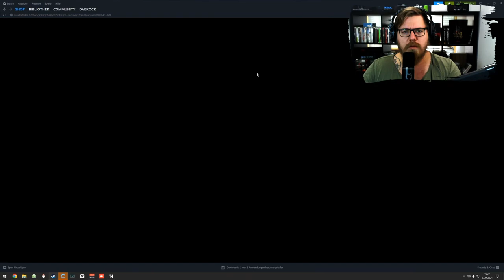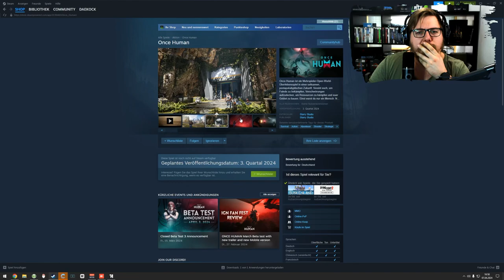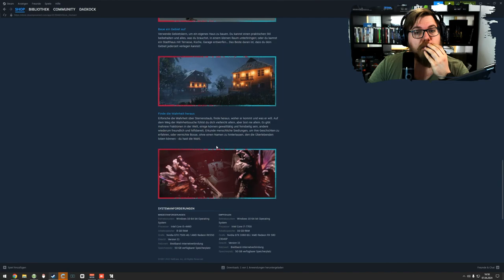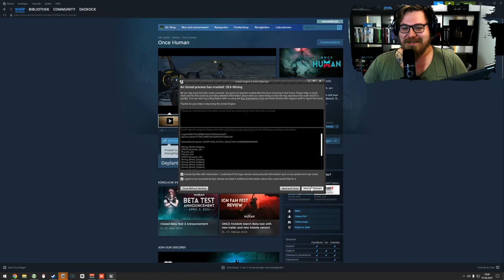Hydroneer | Goldschürfen mit neuem DLC & großem Patch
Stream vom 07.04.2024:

Willkommen zu unserem aufregenden Hydroneer-Abenteuer! Tauche mit uns ein in die faszinierende Welt des Bergbaus, Handwerks und der Ressourcenverwaltung. Gemeinsam erkunden wir die reichhaltige Landschaft, graben nach wertvollen Materialien und bauen unsere eigenen gigantischen Bergbauanlagen. Sei live dabei, wenn wir in Echtzeit Herausforderungen meistern, unsere Kreativität entfalten und unsere Ressourcen optimal verwalten. Drücke auf Play und begleite uns auf dieser spannenden Reise durch die Welt von Hydroneer! 🛠️💎

Mo - Do: ca. 18:00 bis 21:30
Fr - Sa: ca. 15:00 Uhr bis Open End
So: ca. 15 Uhr bis 21:30